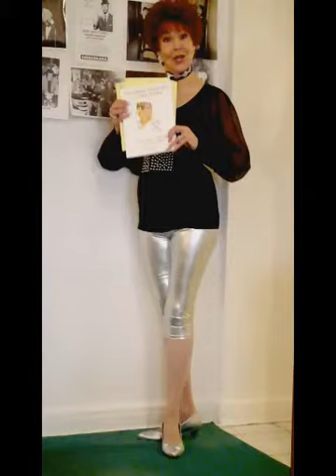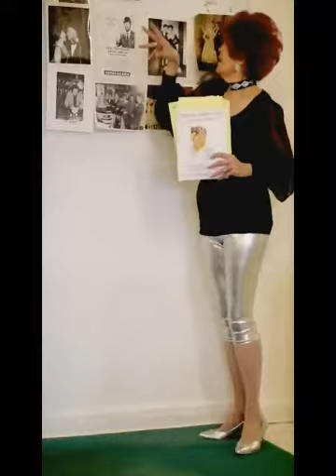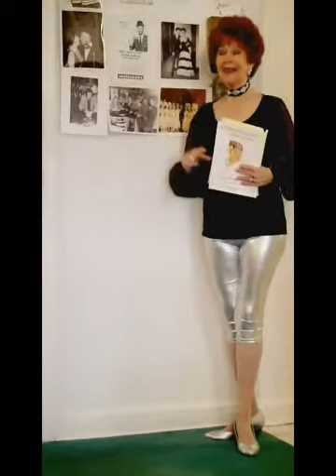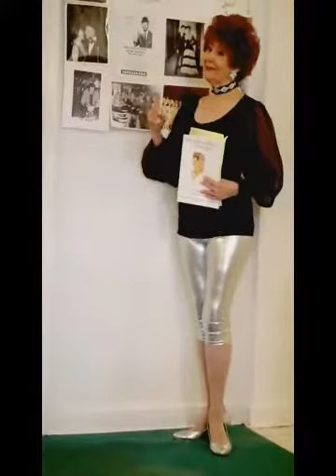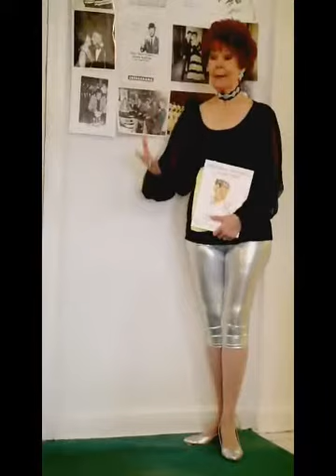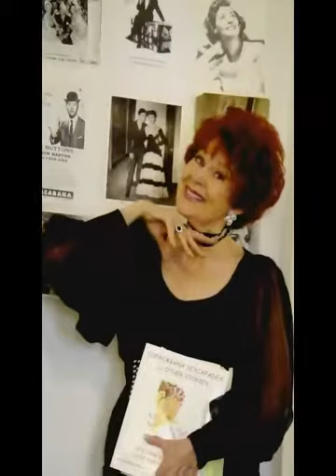TONI CARROLL TERMAN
COPAGIRL ABOUT THE COPACABANA